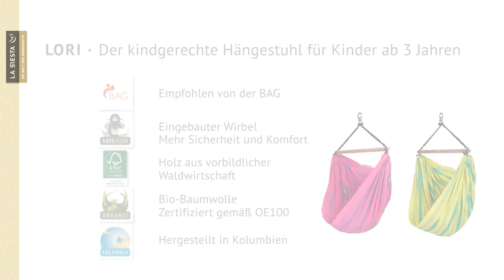LA SIESTA Lori Kinderhängestuhl